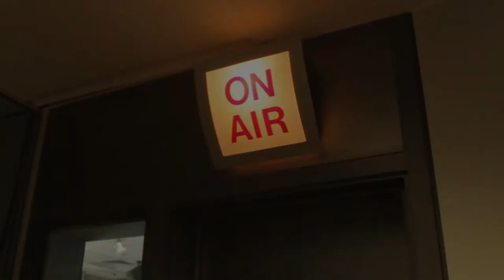Elvis Stojko visits the CHFI Studios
Elvis Stojko talk about his role in the new Mirvish production of "Chicago"!